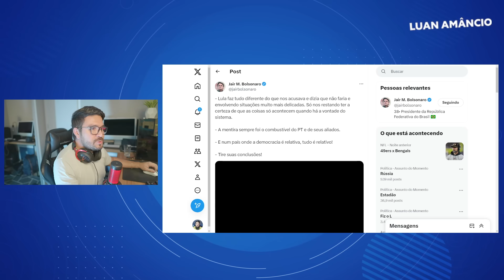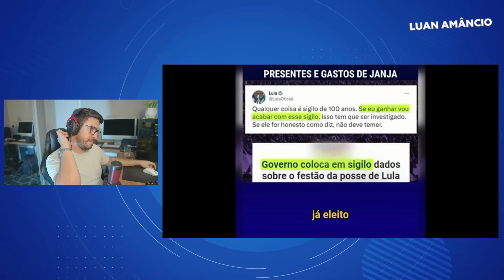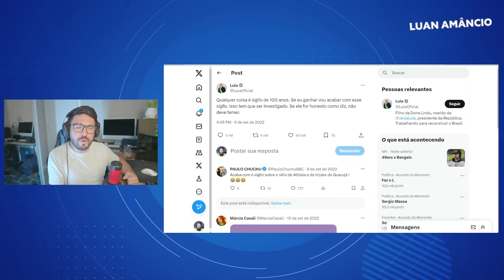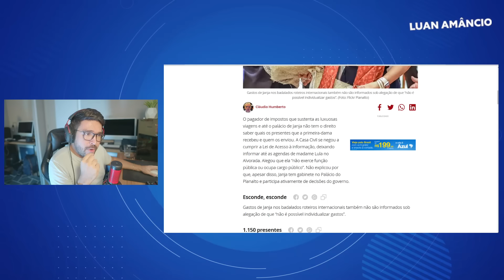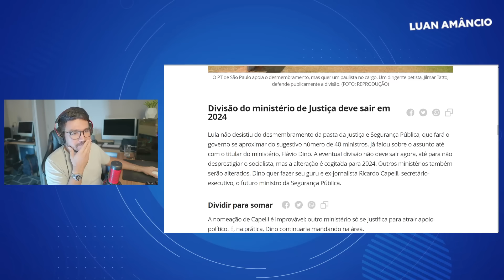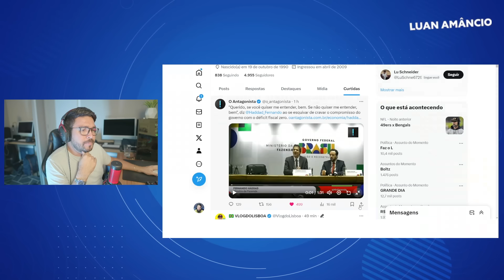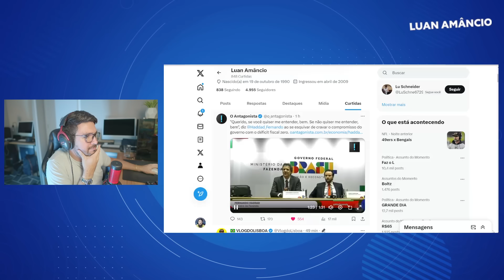Bolsonaro abre a caixa preta de Janja: Primeira dama escondeu gastos e presentes recebidos!